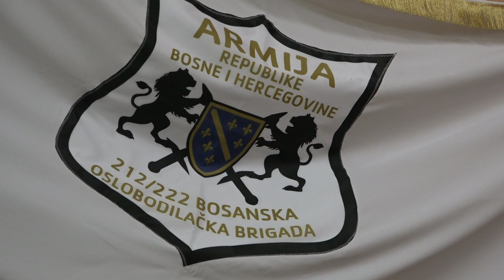RTV Lukavac - Obilježavanje Dana II korpusa ARBiH